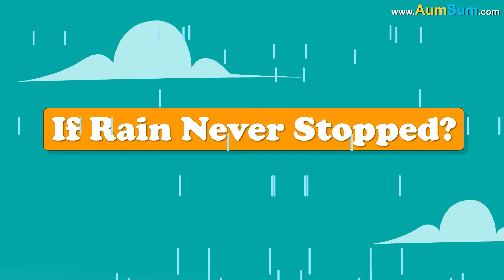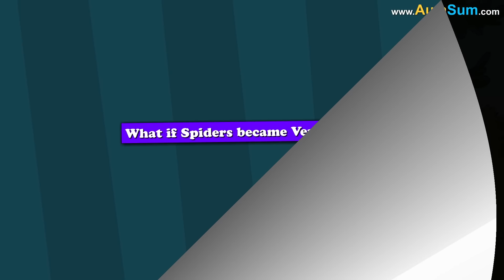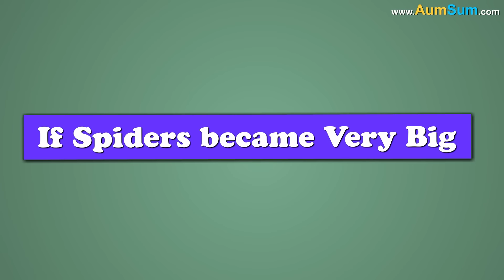What if Humans painted Earth Black? + more videos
Firstly, Earth is very proud of its blue and green color, if Humans painted Earth Black, Earth may not be able to show off anymore.
Secondly, if Humans painted Earth Black, black color is known to absorb most heat, people may keep on sweating profusely.
Thirdly, if Humans painted Earth Black, everything will look black now, thieves may have a gala time.
Fourthly, if Humans painted Earth Black, even Aliens may paint themselves black and start living with us.
Fifthly, if Humans painted Earth Black, Moon may paint itself black in order to cheer up planet Earth.
Lastly, if Humans painted Earth Black, couples who are just about to get married may not recognize each other anymore.